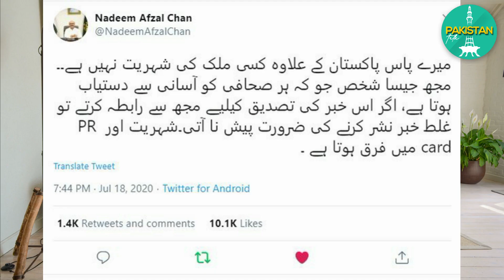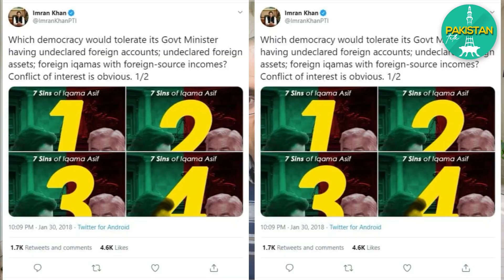Imran Khan advisors hold dual nationality | عمران خان کے دوہری شہریت والے مشیر اور معاونین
In today's episode of Pakistan Talk with Bilal Sajid, I would like to discuss the details of PM aides, who hold dual nationality. Yesterday, cabinet devision provided the details of dual nationality and assets of Imran Khan advisors and special assistants. It is revealed that 4 advisors of PM imran khan hold dual nationality.

Dawn reported:

"ISLAMABAD: The cabinet division on Saturday issued the details of assets and dual nationalities of 20 advisers and special assistants to the prime minister.

The cabinet division’s notification placed on its website shows that out of 19 non-elected cabinet members, four special assistants to the prime minister (SAPMs) hold dual nationalities, including SAPM on Petroleum Nadeem Babar (US), SAPM on Overseas Pakistanis Syed Zulfiqar Abbas Bukhari (United Kingdom), SAPM on Power Division Shahzad Qasim (US) and and SAPM on Digital Pakistan Tania S. Aidrus (Canada).

Among those holding residency of other countries are SAPM on Political Affairs Shahbaz Gill (US), SAPM on National Security Moeed Yousuf (US), SAPM on Parlia­mentary Coordination Nadeem Afzal Gondal (Canada) and Aidrus (Singapore).

Nadeem Babar owns properties both in Pakistan and the US worth over Rs160 million. His business capitals amount to over Rs2.15 billion.

Zulfi Bukhari owns properties both in Pakistan and the UK. He also owns a Toyota Land Cruiser in Pakistan and four vehicles in the UK — Bentley (2017), Range Rover and two Mercedes.

Moeed Yousuf owns properties worth nearly Rs26m in Pakistan.

Tania Aidrus owns properties in the US, Britain and Singapore.

Worth of Shahbaz Gill’s properties is over Rs110m.

SAPM on Poverty Alleviation Sania Nistar owns a joint property of 9.4 marlas in Saddar, Peshawar, and a Honda Civic (2014) car in her spouse’s name.

SAPM on Establishment Shahzad Arbab owns a house, plots and shops worth over Rs100m and fixed deposit amounting to Rs20m in his wife’s name.

SAPM on Information and Broadcast retired Lt Gen Asim Saleem Bajwa owns eight properties, including a house, plots, commercial plots and agricultural land (65 acres), worth nearly Rs150 million.

SAPM on Health Services Dr Zafar Mirza owns a house and property in Chattar, Islamabad, amounting to Rs20m and two plots in DHA Rawalpindi and Taxila worth Rs15m each.

SAPM on Accountability Shahzad Akbar owns assets worth Rs50m.

Adviser to the PM on Finance Dr Hafeez Shaikh owns properties and assets worth around Rs300m. Adviser on Commerce Abdul Razak Dawood owns assets worth over Rs2bn. Adviser on Climate Change Malik Amin Aslam owns properties and assets worth over Rs140m. Adviser on Parliamentary Affairs Dr Babar Awan owns assets worth Rs110m and Rs567m cash in hand.

Correction: The newspaper story has been amended to reflect that four aides of the PM — not seven as erroneously mentioned earlier — hold dual nationalities. The other three have residency in foreign countries. The worth of properties of Nadeem Babar, Moeed Yousuf and Asim Saleem Bajwa stated in the story has also been revised to reflect the correct figures. The errors are regretted.

دیکھیں۔۔۔ وزیراعظم عمران خان کے دوہری شہریت والے مشیر اور معاونین کے بارے میں مکمل تفصیلات۔

At Pakistan Talk with Bilal Sajid, we discuss political devolpments, social issues, educational material and a lot of fun stuff.